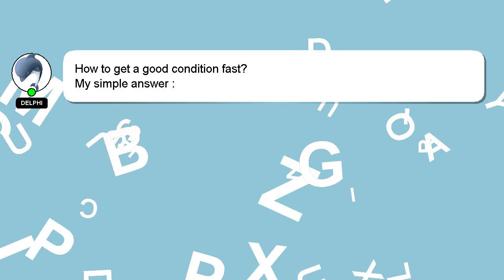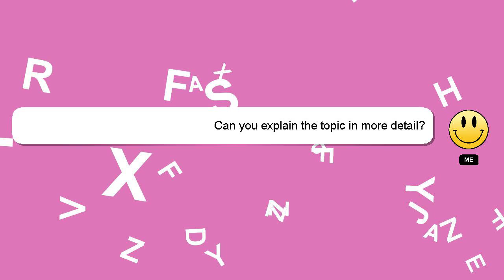How to get a good condition fast?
A short overview of who I am, Greetings, my name is Delphi. I can assist you in answering your queries. - How to get a good condition fast?

If you have more specific query you can comment or chat with me  and let me know your queries. A 'heart' from me will be given as a sign of appreciation for your answer.

*2 What we are experimenting :*